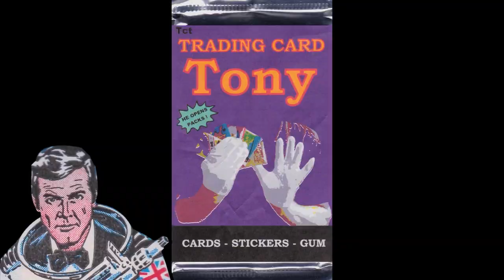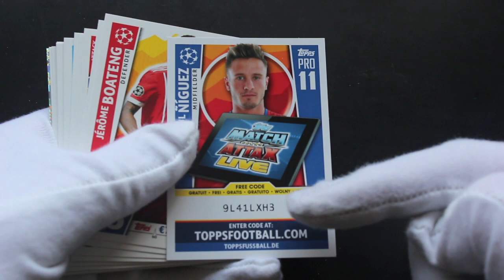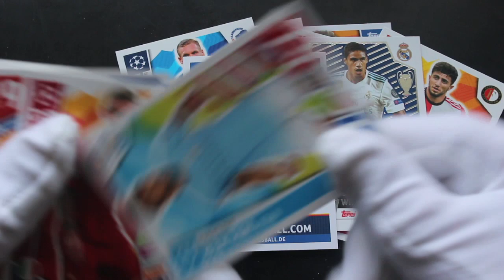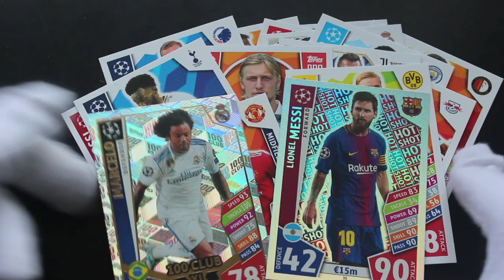Trading Card Tony #538 - Match Attax 2017 2018 - Pack Opening!